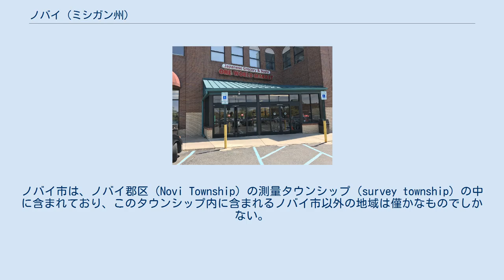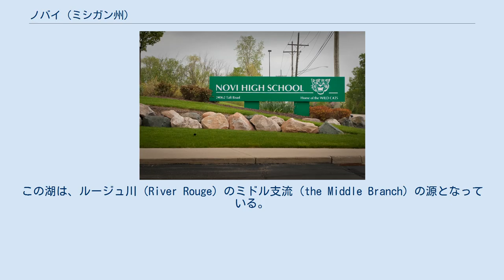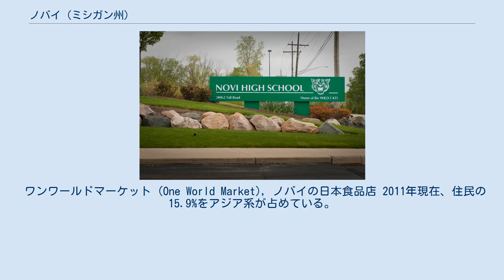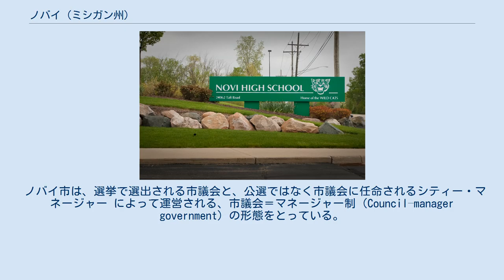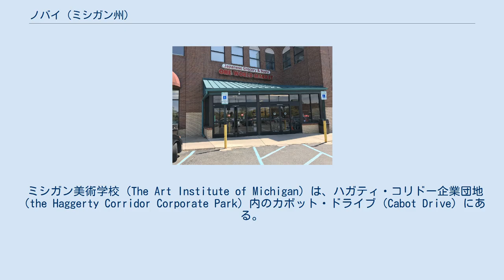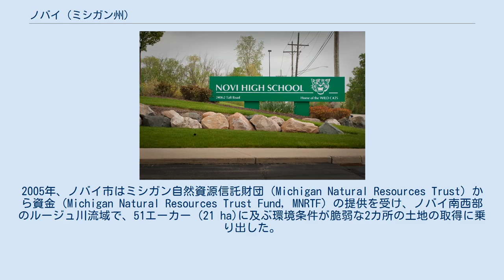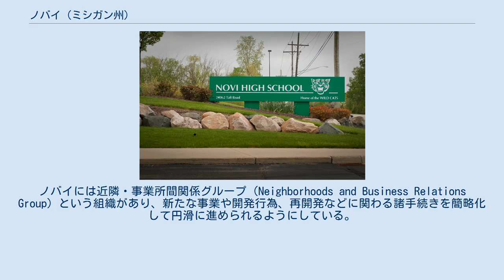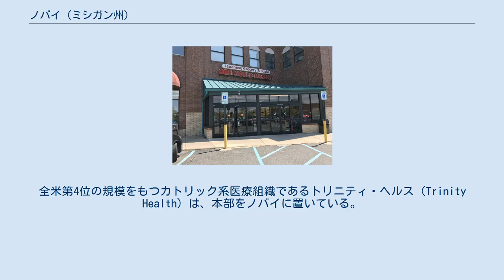ノバイ (ミシガン州)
オークランド郡_(ミシガン州)
ノバイ、ノーバイ（Novi）は、アメリカ合衆国ミシガン州オークランド郡の都市。
2010年の国勢調査では、人口55,224人で、2000年の47,386人から増加している。
ノバイは、デトロイトの中心部からおよそ25マイル (40 km)北西、アナーバーの中心部からおよそ29マイル (47 km)北東に位置している。
ノバイ市は、ノバイ郡区（Novi Township）の測量タウンシップ（survey township）の中に含まれており、このタウンシップ内に含まれるノバイ市以外の地域は僅かなものでしかない。
 ノバイは1969年に、当時のノバイ村の有権者投票により市憲章制定が制定され、市へと昇格した。
憲章は、前年1968年5月20日の投票で、賛成694票、反対283票で承認されていた。
この市への昇格と憲章の制定は、それまでに数回提案され、住民投票で拒まれ続けてきたものであった。
市が成立したときの境界は、それまでの村の境界がそのまま踏襲された。
 もともとノバイ村は1958年に成立していたが、その際に村の一部とならなかったノバイ郡区内の複数地域を、ノバイ市は1970年代に次々と併合した。
ノバイ市とノバイ郡区は、合併を巡り長年法廷闘争を続けたが、ミシガン州最高裁判所はノバイ市に有利な判断を示した。
この合併をめぐる法廷闘争は、1984年まで完全には解決しなかった。
 ノバイという地名の起源については、いくつか説があるものの、何れも歴史的には不正確なものである。
ノバイの名は、1832年にファーミントン郡区（Farmington Township）から分離して成立したノバイ郡区からとられている。
この郡区の名は、当時の住民であった J・C・エメリー博士（Dr. J. C. Emery）が、妻の発案を受けて、提案されたものであった。
当時、住民たちは、ファーミントンよりも短い郡区名を求めていたと記録されている。
 一説には、グランド・リバー通り（Grand River Avenue）の有料道路にあった第6料金所（No. VI）にちなんだ名であるとも言われるが、郡区が名付けられたのは1832年であり、有料道路が建設されたのは1850年代のことであった。
同様の主張として、鉄道の6番目の停車場があった、といった主張もなされているが、ホリー・ウェイン・アンド・モンロー鉄道（Holly, Wayne and Monroe Railway）（現在のCSXトランスポーテーション）が郡区内に達したのは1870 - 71年であり、郡区の命名の40年ほど後のことであった。
さらに、ありがちな誤解として、ノバイがデトロイト発の駅馬車の6番目の停車地だった、というものもある。
 アメリカ合衆国国勢調査局によれば、ノバイ市は面積31.3平方マイル（81.1平方キロメートル）で、そのうち30.5平方マイル（78.9平方キロメートル）が陸地、0.9平方マイル（2.2平方キロメートル）、すなわち全体の2.74パーセントが水面となっている。
市内最大の湖は、大部分が市域に含まれるウォールド湖（Walled Lake）である。
この湖は、ルージュ川（River Rouge）のミドル支流（the Middle Branch）の源となっている。
ウォールド湖の南西にはシャウッド湖（Shawood Lake）がある。
市内にいくつもある小規模な湖は、かつての砂利採掘場の跡か、防災池調整池である。
市域の大部分はルージュ川流域にあり、市域の北部と西部の一部は、ヒューロン川（Huron River）流域にある。
 ノバイ市から直接アクセスできる主要道路には、州間高速道路 I-96、I-696、I-275、州道M-5 などがある。
 2010年の国勢調査によるノバイ市の人口は、55,224人であった。
 2000年の国勢調査の時点で、ノバイ市には、人口 47,386 人、世帯数 18,726 世帯、 12,321 家族が居住していた。
人口密度は、1平方マイルあたり 1,555.2人（1平方キロメートルあたり 600.5人）であった。
家屋は19,649戸あり、1平方マイルあたり 644.9戸（1平方キロメートルあたり 249.0戸）であった。
 民族構成は、白人が87.26%、アフリカ系が1.92%、大陸先住民族系0.19%、アジア系8.67%、太平洋先住民族系0.02%、その他 0.47%、...